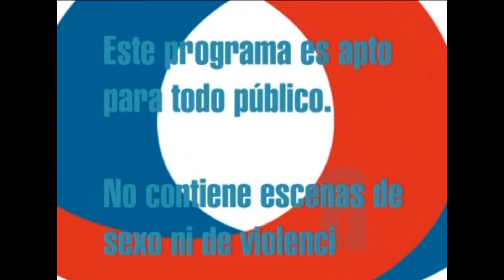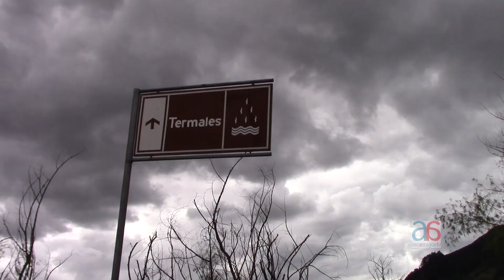Especiales Asoamigos: XXVII FESTIVAL DEL TORBELLINO EN TABIO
Canal Asoamigos Televisión, estuvo en el XXVII Encuentro Nacional del Torbellino y las Danzas Tradicionales, que cada año se realiza en Tabio - Cundinamarca.
Danzantes y músicos desfilaròn por la tarima del Foro Municipal.

Presentado por:

Jorge Rubio

Dirección General: Diego. A. Liévano.P

2018.